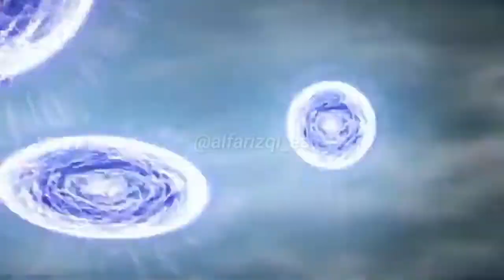Boruto : Naruto Next Generation [ AMV ] Teenage Dream - MIWA